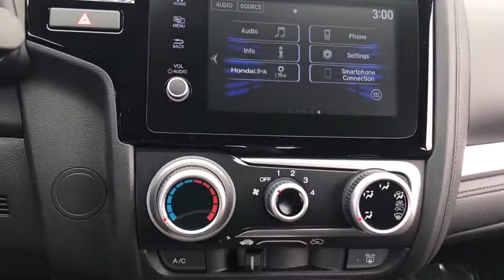2020 Honda Fit near me Elmhurst, Carol Stream, Bloomingdale, Itasca, Hinsdale, IL 01107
Platinum White Pearl New 2020 Honda Fit available near me in Elmhurst, Illinois at Honda on Grand. Servicing the Carol Stream, Bloomingdale, Itasca, Hinsdale, IL area.